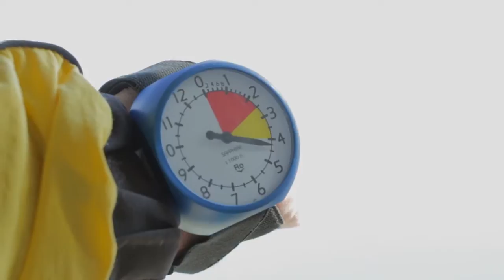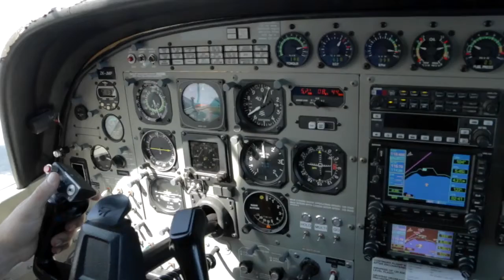WOO - 200117 - WOO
WOO - Taupo Tandem Skydiving Selfie Cam